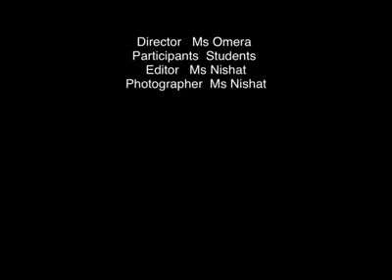Trip to dream world